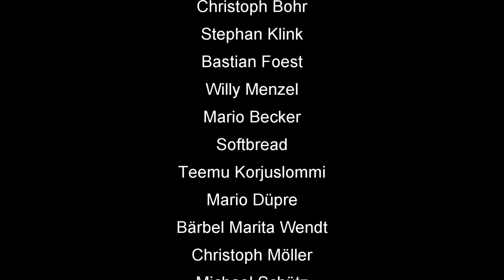Skat Stories #55: Die Suche geht weiter